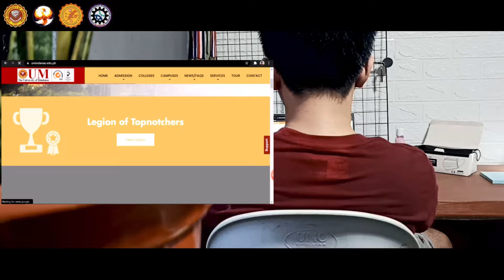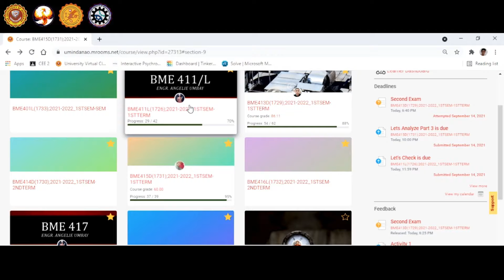AURORA 2021: Promotional Video Competition Entry # 5 - JPSME-UM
This is an avenue for the Academic Organizations to introduce and to sell their department for freshmen and transferees alike. One of the highlight events of AURORA 2021.